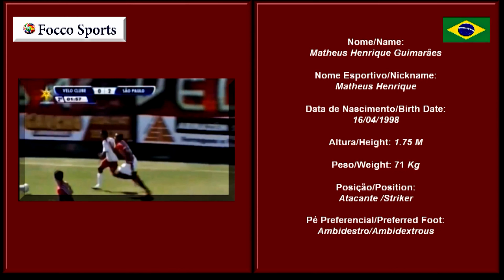Matheus Henrique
Futebol